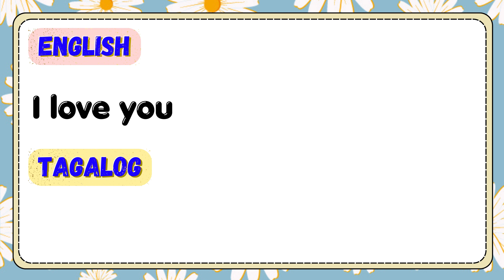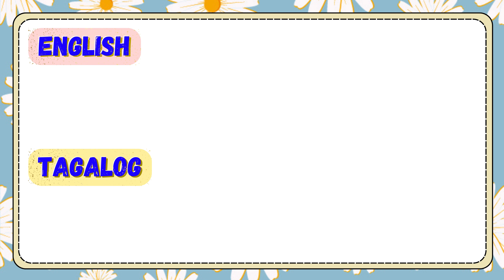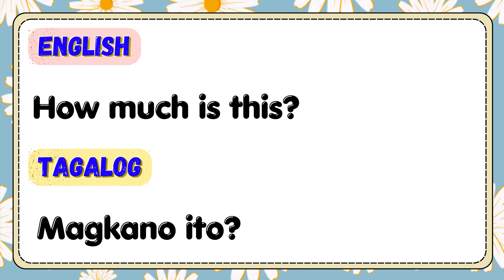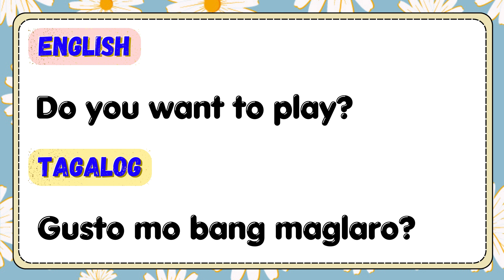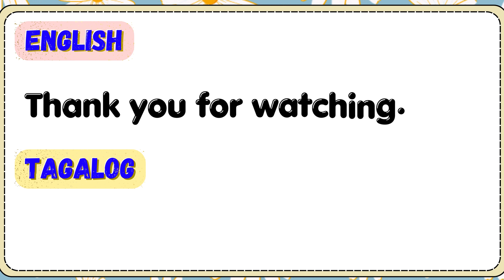Basic English and Tagalog Phrases for Beginners | Toddlers and Preschoolers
🌟 Welcome to our exciting Language Adventure for Kids! 🌈 In this video, we'll be teaching your little ones some basic and essential phrases in both English and Tagalog. Learning a new language has never been this much fun! 🧡📘

👶🏽 Perfect for toddlers and young learners, our engaging video introduces simple words and phrases that will spark curiosity and enthusiasm in language exploration. From greetings to everyday expressions, your kids will be speaking English and Tagalog in no time!